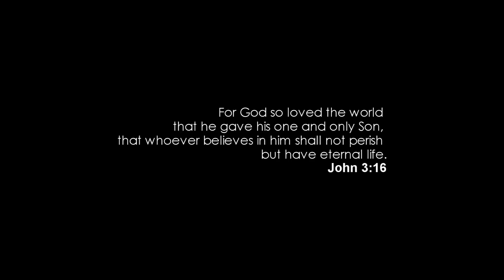[FUNDUB] Satan's Demise (Dante's Inferno Christian Remix)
PLEASE WATCH IN HD. ATTENTION SPOILER ALERT

John 3:16

This is a very Special fandub. This has so much meaning to me. I switched up the script, obviously. I changed "dante" to "Christian", and by "Christian" Lucifer is calling out that this man is a Christian not that his name is Christian. So I hope people don't get it confused.

For those of you who do not know, I am in fact a Christian. My belief has brought me far and has saved me from so much. It allows me peace. And with my new found skills I will also honor him. This fandub goes out to all those who are struggling with the pressures of the world and the evil that is not far behind it. I never realized how many people do not believe in God until I came here to the United States but I really pray and hope that people will open their hearts to receive the unlimited grace that is available to them through something as powerful as faith.

so for those who believe and for those who don't I still pray that God bless you all.

VOICES
For "The Christian" (Dante) I just gave a voice that's natural. No special accent, no special voice, just a man of that time battling the lord of hell.

As for Satan I went with something in the line of Bill Nighy. That accent and voices allows me much wiggle room for emotions. Not to mention the fact that I have an immense amount of fun with this voice.
CHRISTIAN SEKHANAN
as The Christian (Dante) / Satan

Mixing and Editing
by C.Sekhanan

SCENE
Dante's Inferno

ALSO!! I will be home for the most part today, so If I owe you lines please contact me (PM) immediately so I can get to the mic while my schedule is open.